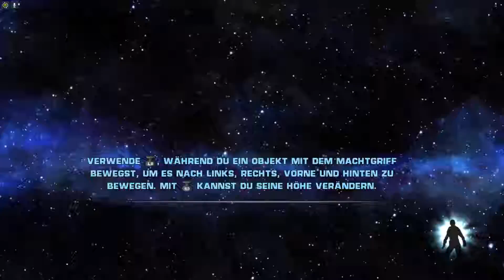Let´s Play Star Wars The Force Unleashed [German] #011: BOSS - Ozzik Sturn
Star Wars The Force Unleashed von LucasArts Entertainment
Musik von John Williams
Veröffentlicht 2008.

Auf geht's  in ein Abenteuer in einer weit, weit entfernten Galaxis mit mir und hoffentlich auch euch.

Weiter geht's mit Star Wars, diesmal lassen wir es richtig krachen und entfesseln gemeinsam die Macht als Darth Vaders geheimer Schüler.

Ihr wollt mehr über Star Wars erfahren?

Alles rund um Bücher und Epochen von Star Wars und was ist eigentlich Kanon?